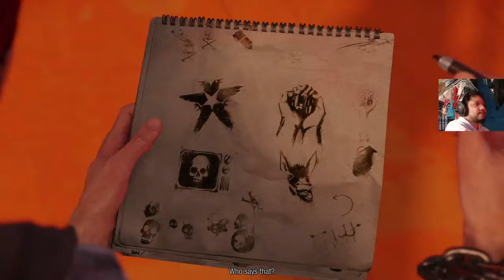ps4-infamous second son- good on expert- walkthrough part - 6